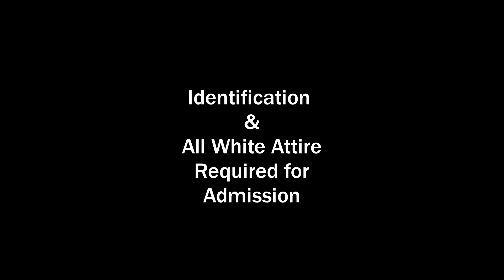Platinum Perfect Events Jazzy & Classy All White Party 2019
Information on the HOT Labor Day Weekend All White Party featuring Damien Escobar & DJ Spark !!!